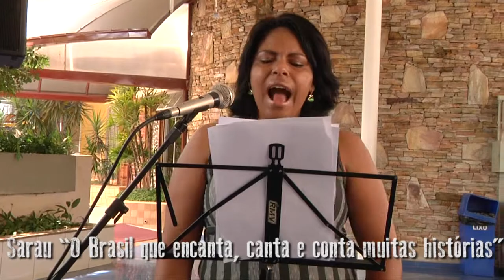Sarau do 7º Ano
Confira como foi a apresentação do Sarau do 7º Ano Ensino Fundamental!